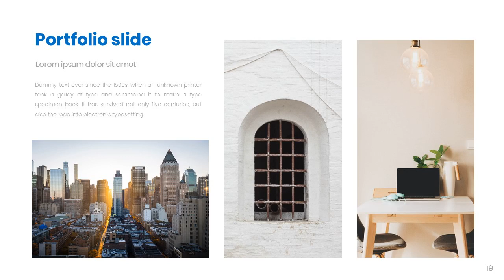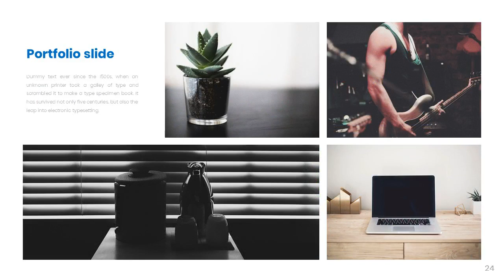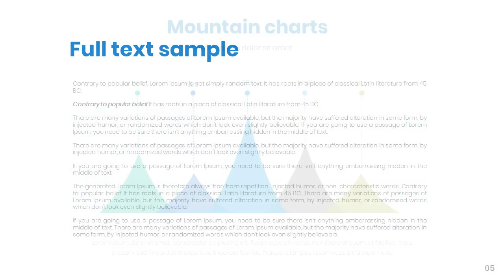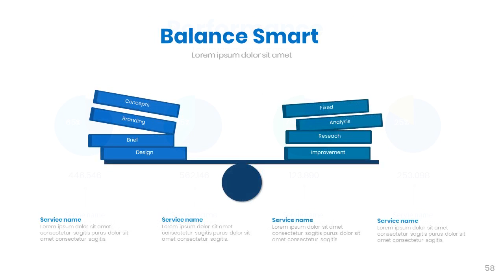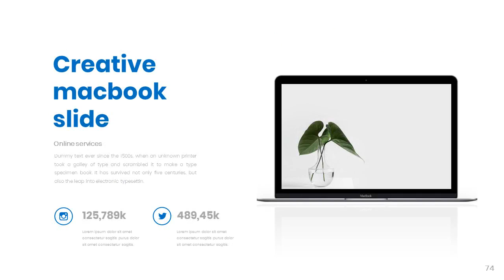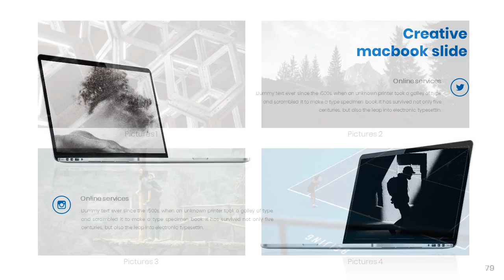Beto Google Slide Presentation Template - Graphicriver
FEATURES.

Beto is a multipurpose template that can be used for any type of presentation. This unique template gives you many possibilities of creativity. All shapes, elements, icons are 100% vector editable and easy to change size and colors

* 80+ Unique Custom Slides.
FULL HD 16:9 ASPECT RATIO.
Creative and Unique Slides.
Slides for your Portfolios or other Businesses.
No Photoshop needed! Save Time.
Customise Everything however you want.
Over 900+ Font icons included.
Easily change size & color of all Graphics.
Fast and Free Support and Updates.
Based on Master Slides.
Usage of Modern Colors and Modern Flat Style.
Designed with much love.
Preview images are not included.